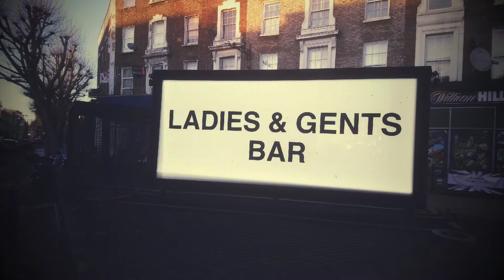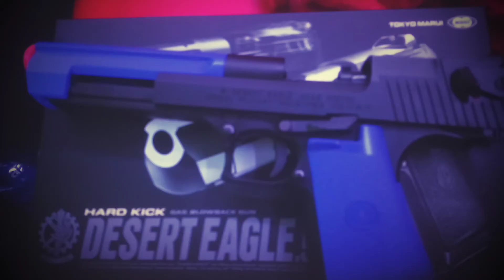A trip to wolf amouries Camden london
Had a trip to wolf amouries and bought a desert Eagle for next cosplay  project awsome shop